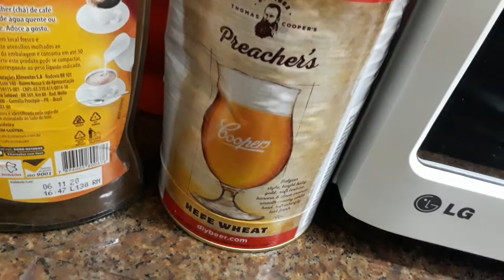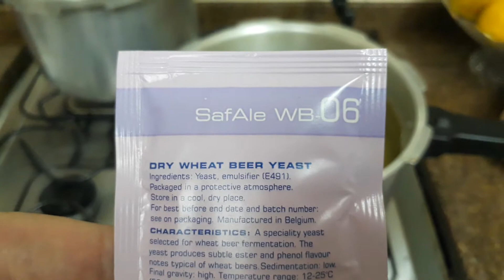Minha 16a cerveja Weiss e Witbier 26/10/2020 Fabricação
Weiss e Witbier

Minha receita:
* 2L - Weiss tradicional
* 2L – Witbier c/ acerola
* 2L – Witbier c/ amora
* 2L – Witbier c/ café
* 2L – Witbier c/ goiaba
* 2L – Witbier c/ laranja Bahia
* 2L – Witbier c/ laranja pera
* 2L – Witbier c/ lima da Pérsia
* 2L – Witbier c/ limão Tahiti
* 2L – Witbier c/ mexerica
* 2L – Witbier c/ mirtillo
* 2L – Witbier c/ morango

- kit Coopers Hefe Wheat c/:
     - lata de extrato de malte líquido lupulado
     - levedura
- levedura WB-06 p/ transformar o extrato em witbier
- 1kg de açúcar
- 4 galões de água de 5L cada

- Colocar 4 galões de água no congelador da geladeira
- Sanitizar 2 copos c/ álcool 70° ou Iodofor 2% (10 gotas em 500ml de água) e agitar 30s
- Por 200ml de água de galão em cada copo e tampar c/ papel alumínio p/ evitar contaminação
- Sanitizar concha de inox
- Sanitizar colher plástica alimentícia
- Ferver 5L de água (filtro de carão ativado) em 1 panela
- Fica mais fácil diluir o extrato de malte líquido em água quente
- Inserir o extrato de malte líquido na panela c/ auxílio da concha e mexer c/ a colher p/ dissolver tudo
- Inserir 1kg de açúcar
- Sanitizar funil
- Dividir igualmente o mosto da panela em 12 garrafas de 2L
- Inserir água dos galões de água gelados nas garrafas p/ chegar entre 18-25°C
- Inserir 100ml da especiaria desejada em cada garrafa
- Chacoalhar as garrafas p/ oxigenar
- Inserir as levedura em cada copo c/ água separadamente p/ hidratação
- Tampar c/ papel alumínio
- Deixar 20-30 min
- Inserir levedura Weiss na garrafa p/ cerveja Weiss
- Inserir levedura WB-06 nas 11 garrafas restantes p/ cerveja Witbier
- Rosquear um pouco a tampa das garrafas, deixando folga p/ o gás da fermentação escapar
- Proteger a boca das garrafas c/ papel alumínio

FERMENTAÇÃO
- Fermentar 7 dias em temperatura ambiente (18°C - 25°C)

MATURAÇÃO (Opcional)
- Rosquear completamente a tampa da garrafa, fechando-a totalmente
- Levar à geladeira e deixar 3 dias s/ mexer (decantação de lúpulo e levedura)

ENVASE E CARBONATAÇÃO
- Retirar a garrafa da geladeira
- Sanitizar funil
- Sanitizar garrafas PET de 500ml (ou menores)
- Sanitizar colher dosadora (usada p/ por açúcar refinado nas garrafas PET)
- Inserir não mais que 5g de açúcar refinado em cada garrafa PET de 500ml (se usar garrafas menores, respeitar a proporção)
- Inserir o mosto até pouco antes do início do pescoço da garrafa
- "Esmagar" a garrafa PET até que o mosto atinja a boca da garrafa
- Sem soltar a garrafa, use a outra mão p/ rosquear a tampa
- Levar as garrafas p/ local escuro (s/ incidência de luz) em temperatura ambiente (entre 18°C e 25°C)
- O retorno da garrafa p/ sua forma natural (s/ estar esmagada) será sinal que a cerveja está carbonatando
- Deixar carbonatando 14 dias

- Levar p/ a geladeira e ser feliz!